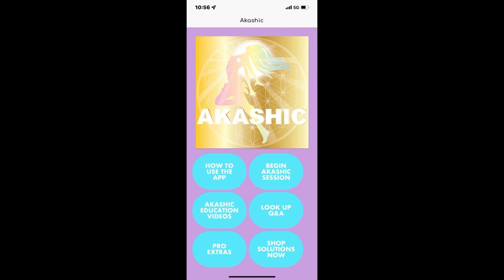New Quantum Akashic Records Course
Sign up for this simply course to assist you to better navigate the Akash to create new nows based on love and presence.